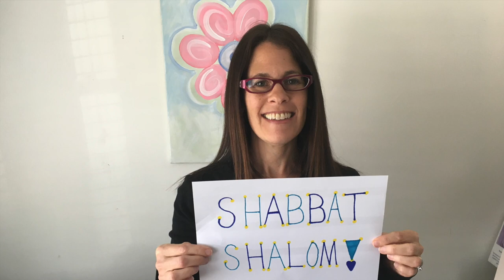Bring In the Light 2020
You are a light in our lives ❤️ 🎶
Shabbat Shalom from CDS 2nd Grade!